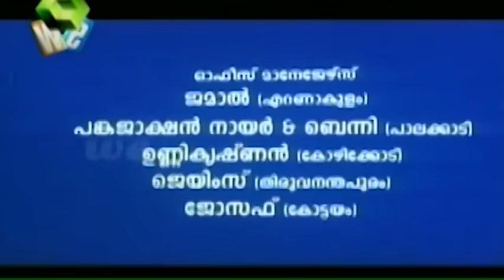Sathyabhamakkoru Premalekhanam (1996) Malayalam Full Movie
Director: Rajasenan
Stars: Chandini, Indrans, Biju Menon, Premkumar